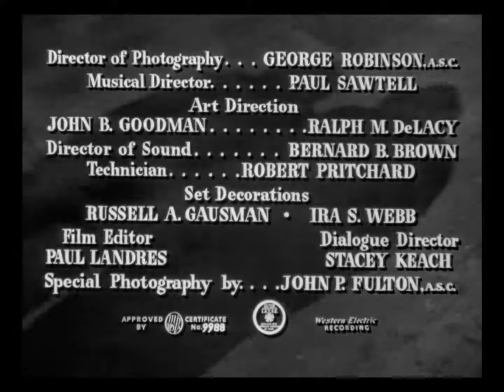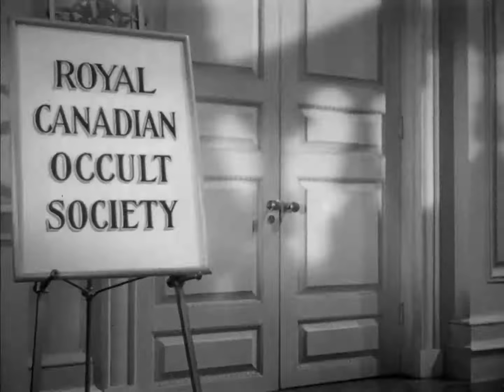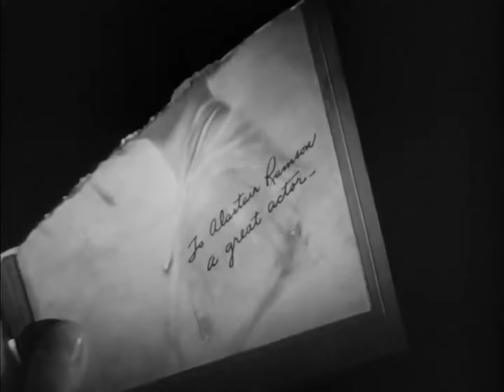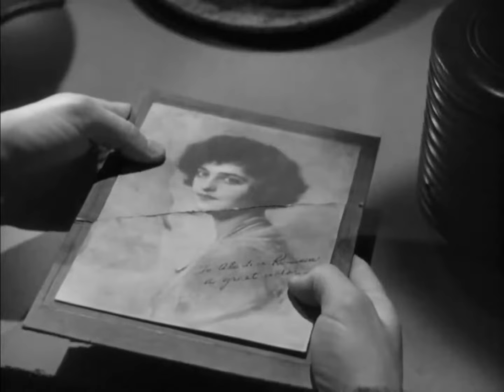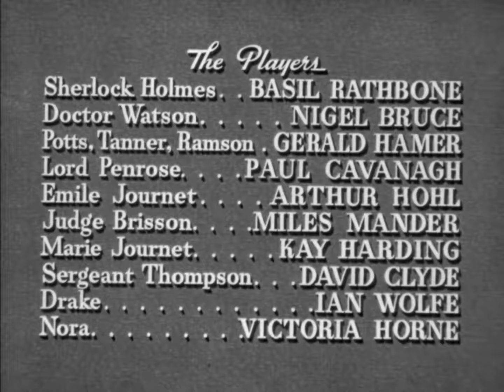Sherlock Holmes - L'artiglio scarlatto (1944) - Film completo in Italiano in HD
📺 L'artiglio scarlatto (The Scarlet Claw) è un film del 1944 per la regia di Roy William Neill, ottava pellicola gialla basata sul personaggio di Sherlock Holmes della serie interpretata dalla coppia Basil Rathbone-Nigel Bruce e prodotta dagli Universal Studios.

Il racconto non è ispirato a nessuna delle storie di Arthur Conan Doyle, ma in esso si ritrovano elementi riconducibili a Il mastino di Baskerville.

📜 Trama:
Holmes e Watson in Canada capitano in un villaggio terrorizzato da una serie inesplicabile di omicidi. Nessuno esce più di notte nella nebbia se non vuole essere trucidato dall'"artiglio scarlatto".

Non è obbligatorio, ma è sicuramente apprezzato :)

🍿 Buona visione!

S.E.